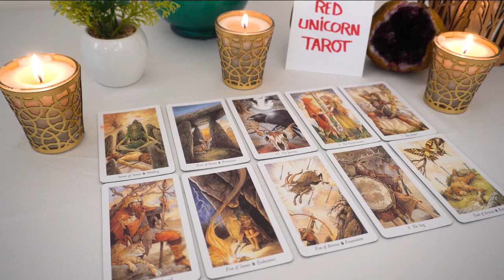GEMINI💘 OMG...!!! Hold On!!! The Waiting Is Just About Over...🔮👀